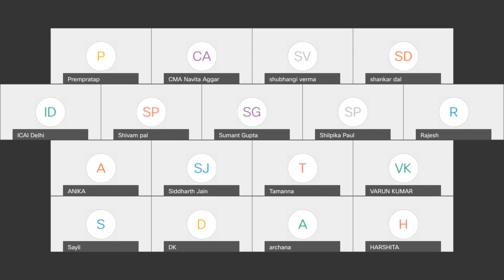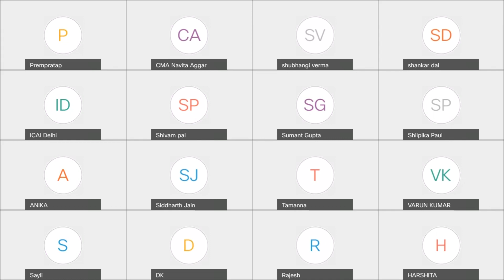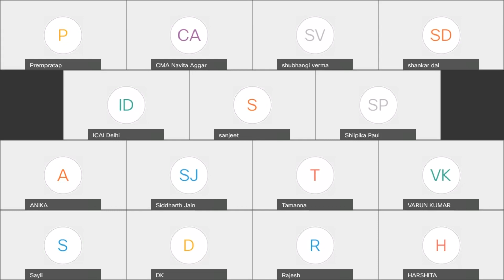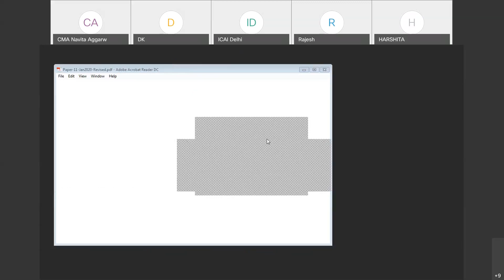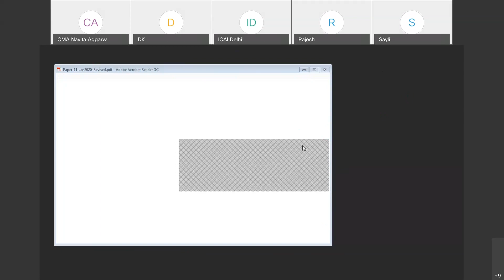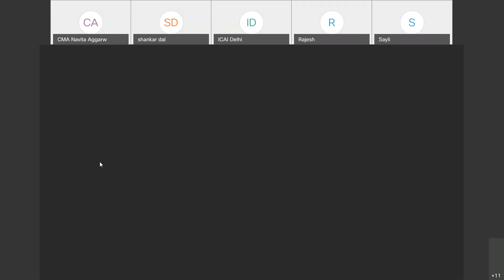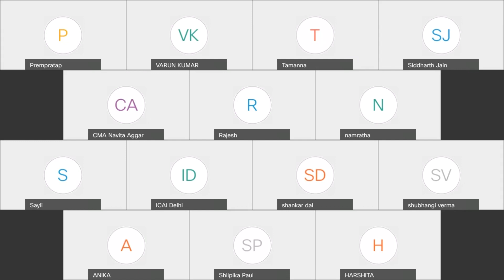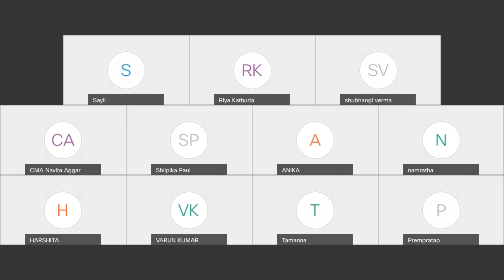IDT Class 11 Inter 2nd Group for Dec. 2020 Term